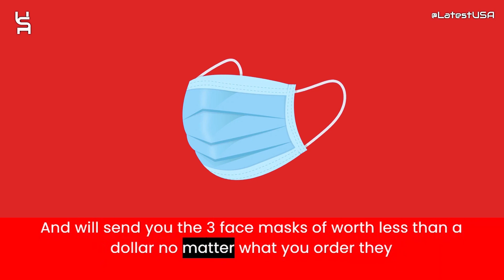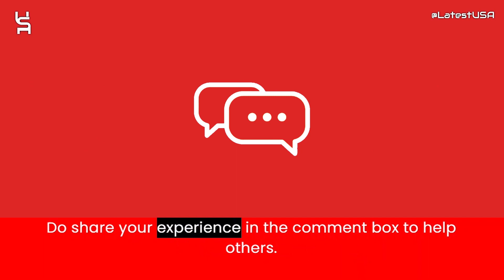Easrin Reviews | Scam Alert! EASRIN.COM | EASRIN.COM Review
Easrin.com reviews,
Easrin.com is fraud?,
Easrin.com scam or legit?
Easrin.com,
EASRIN.COM,
EASRIN.COM review,
EASRIN.COM scam,
EASRIN.COM Fake Website,
EASRIN.COM Fraud,
Is EASRIN.COM Scam?,
EASRIN.COM Review Scam found video proof,
EASRIN.COM REVIEWS,
EASRIN.COM WEBSITE REVIEW,
EASRIN.COM WEBSITE REVIEWS,
IS EASRIN.COM LEGIT,
latestusa,
Scam Websites